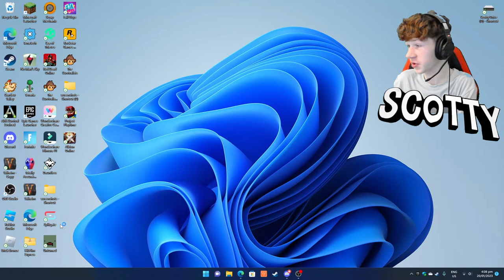This Was Supposed To Be a Brick Bronze a Stream :( | SCOTTY | LIVE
ScoTTy Gamer NZ :)